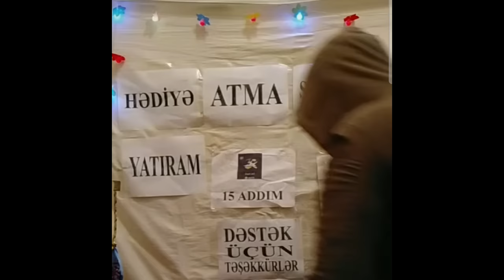Elçin Lənbəranski olmasaydı Azərbaycan Türkiyəyə yardım etməyəcəkdi?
Bildiyiniz kimi Türkiyədə zəlzələ baş verib. Onminlərlə insan həlak olub, daha çoxu da yaralanıb. Azərbaycan dövləti də xalqı da öz borcunu yerinə yetirərək qardaşına yardım göndərməkdə davam edir. Sadəcə bunu fürsət bilib özlərini reklam edənlər də var. Elcin Lenberanski adında bir videobloger iddia edir ki, guya o xalqa çağırış edib deyə insanlar yardıma qaçıblar. Bu zəlzələyə sevinən şərəfsizlər də var. Türkiyədə də Azərbaycanda da belə şərəfsizlərə rast gəlmək olar. Tiktokerlərimiz isə öz işlərindədir. Canlı yayım açıb deyib gülürlər. Yunanıstan Türkiyə ilə az qalırdı müharibəyə girsin. Onlar belə mərdlik göstərərək xilasedicilərini türkiyəyə göndərdi və dövlət televiziyalarında dəfələrlə Türkiyədə baş vermiş zəlzələyə üzüldüklərini ifadə etdilər. Videonu bəyənib fikirlərinizi və təkliflərinizi yazsanız sevinərəm. Yeni maraqlı videolardan xəbərdar olmaq üçün zəhmət olmasa kanala abunə olun! Məni digər sosial şəbəkələrdən də izləmək üçün aşağıdakı linklərə tıklaya bilərsiniz. Öncədən hər kəsə təşəkkür edirəm.

DİQQƏT!